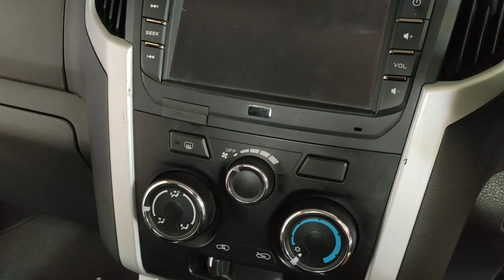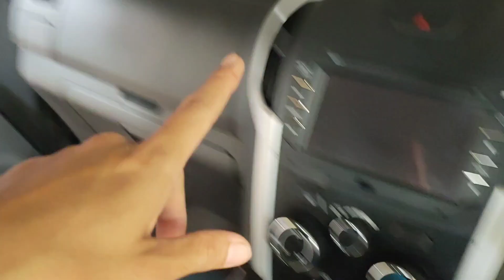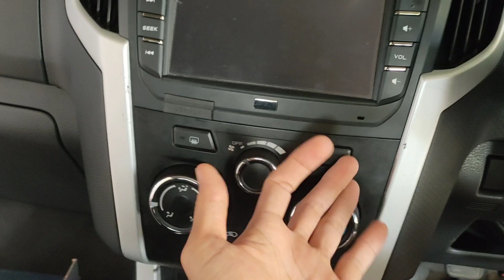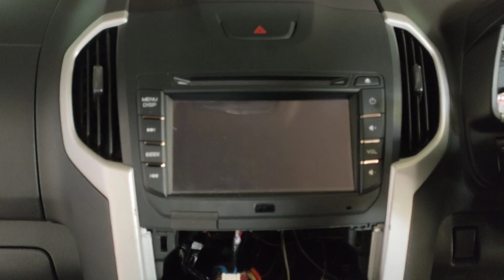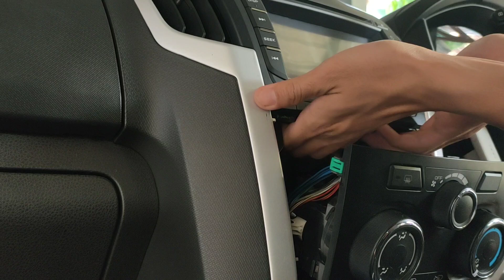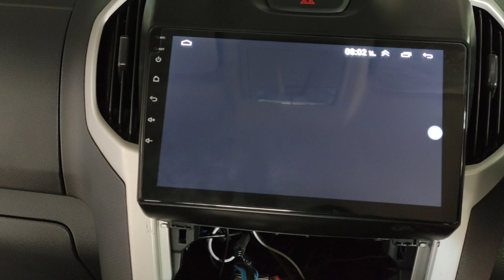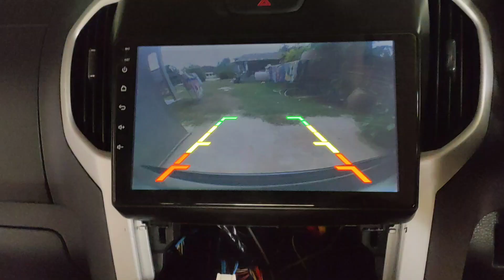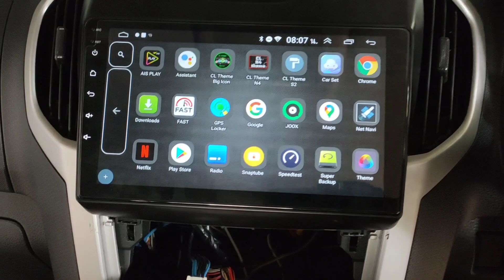การติดตั้งจอแอนดรอยด์แบบละเอียด ในอีซูซุ 1.9 ด้วยตัวเอง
การติดตั้งจอแอนดรอยด์ด้วยตัวเอง ในรถ isuzu 1.9 ใช้สายตรงรุ่น แค่เสียบสายก็ใช้งานได้ทันที